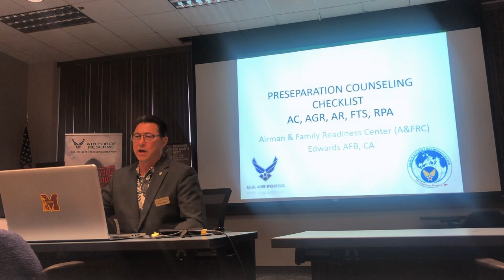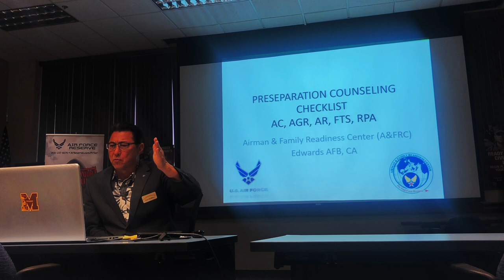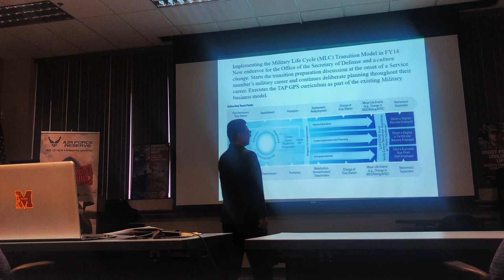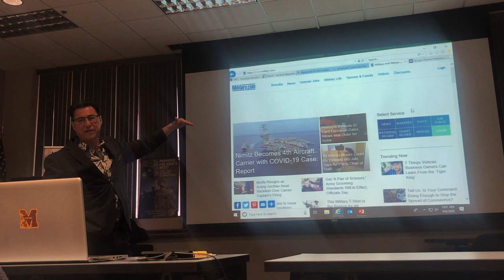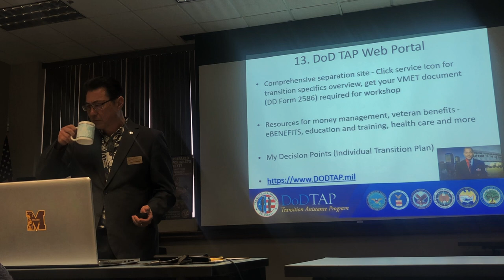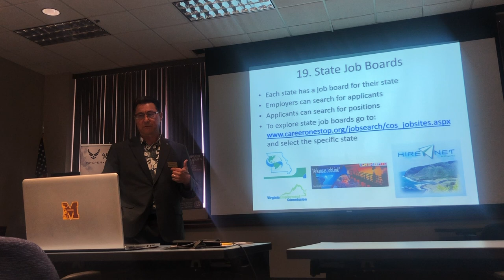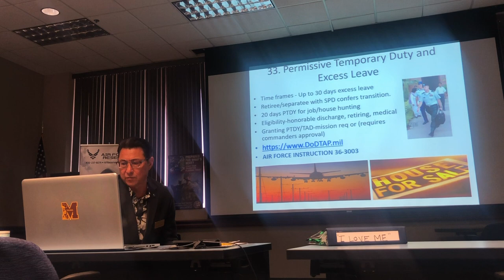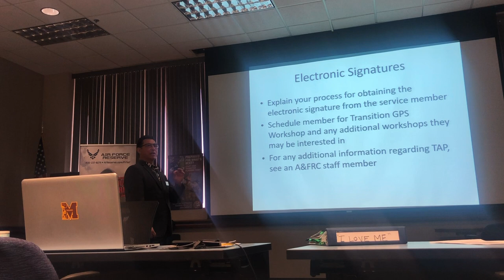Pre Seperation Brief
We're in unchartered waters amidst the COVID19 frenzy; due to our COVID-19 restrictions, WE will now direct all of you to complete TAP Curriculum requirements remotely via Joint Knowledge Online resources. BLUF: YOU MUST COMPLETE THEM WITH CERTIFCATES TO GAIN CREDIT FOR/DURING CAPSTONE!

Please see instructions to complete the certificates for DOL Employment workshop. You must save or print out completion certificates for your Capstone event.

Use this link for TAP Curriculum Participant Guides:

Use this Link for participant guides/manuals at the top are the Participant Guides Tab!

You WILL complete the following TAP Curriculum Courses:
-             Managing MyIntransition
-             DOD Training 1 Day modules, My InTransition resiliency, Military Occupational Code Crosswalk (Gap Analysis worksheet), Financial Readiness.
-             Dol 1 Day Employment overview
-             VA Benefits and Services module
-             Department of Labor Employment Workshop (DOLEW) and/or -Choose any two-day track, Educational/Vocational/or Entrepreneurship
-             If the member selects the Employment Track, the DOLEW will suffice for this requirement; however, if the member selects My Education, Vocational Track or Entrepreneurship, member will need to complete that track/associated CRS in addition to the DOLEW requirements.

Once everyone has completed their courses for TAP Curriculum we’ll be sending out further emails for reference to include Accounting & Finance Briefing slides, Educational briefing slides, and all of the Healthcare/Tricare slides.

We look forward to assisting you!

R,

Dean E. Murphree